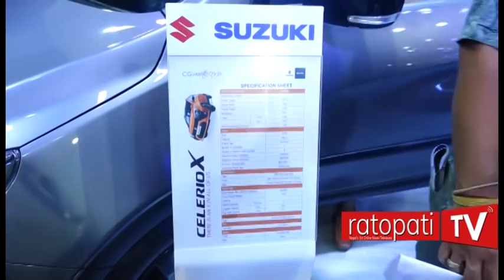सुजुकी स्वीफ्ट कार : ५ सय भन्दा बढी बिक्री, सबैभन्दा राम्रो माइलेज